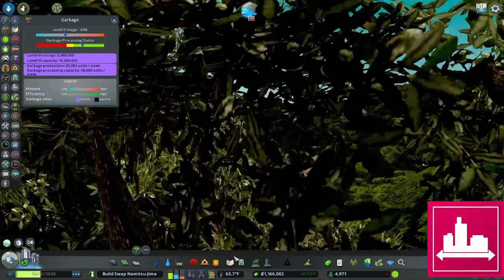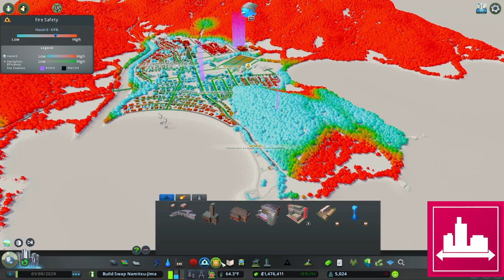Building Industry on Impossible Terrain | Cities Skylines | Build Swap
Build Swap is a new way to play Cities Skylines. Find a friend to play with, choose two different maps to play on, decide the theme of the build, set up a timer, race to build your own version of the selected theme, then once you are done, swap the map with your friend and start another round!

Today's episode I fill in needs and start a forestry industry on impossible terrain. Hope you enjoy!

I have also made playlists on my channel to make it more convenient for my watchers to find content they are interested in. I try to put out new content as much as possible.
Thanks, Grahtles!